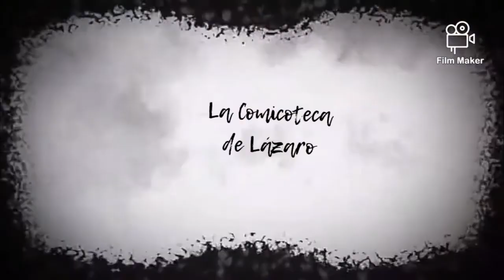Liga de la Justicia de Snyder's Cut parte 2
Acordaos de comprar comics en tu tienda más cercana o en páginas oficiales.

Comic en el que se basa ligeramente la película Liga de la Justicia Snyder's Cut.
Liga de la Justicia - Origen (Números del 1 al 6 de la colección Justice League). Darkseid invade la Tierra y la Liga se une para derrotarlo.

La continuación de la saga anterior la tenemos en Darkseid War.
Liga de la Justicia - La Guerra de Darkseid parte 1 (Números 40-44 de Justice League). Darkseid vuelve tras su primera derrota.

Liga de la Justicia - La Guerra de Darkseid - Nuevos Dioses (Especiales Darkseid War de Batman, Superman, Flash, Shazam, Green Lantern, Lex Luthor y Justice League).

Liga de la Justicia - La Guerra de Darkseid parte 2 (Números 45-52 de Justice League y Darkseid War Special). El desenlace de la saga que enfrenta a los héroes con Darkseid.

DC FOREVER

Editado por Bárbara Campuzano Martínez.
Ayudantes:Lázaro y Eliseo M. Campuzano Martínez.